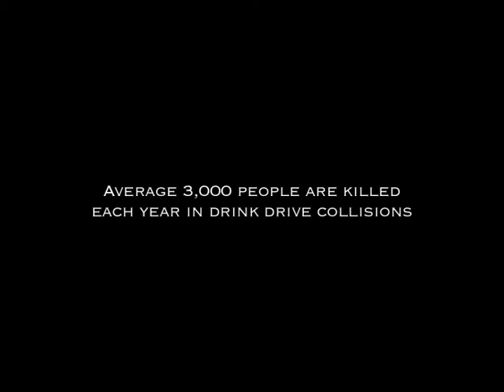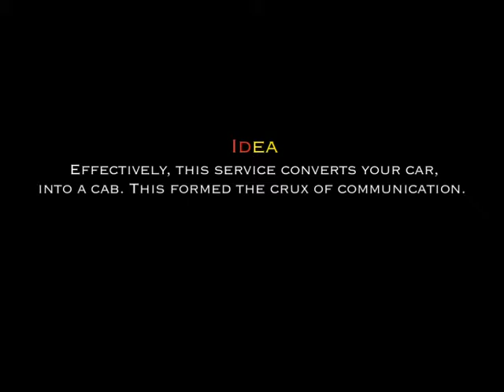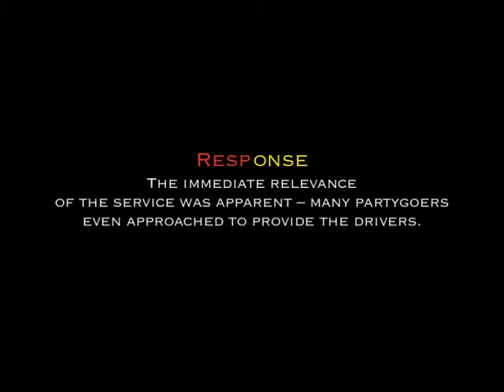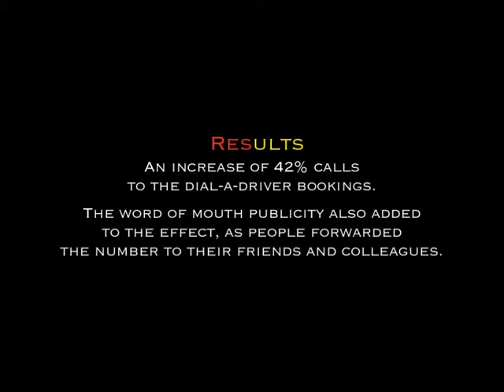car-cab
dial-a-driver facility